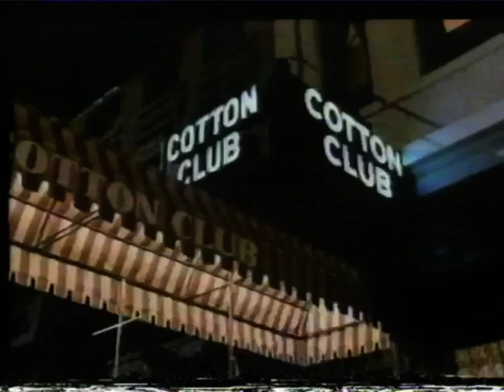The Cotton Club Trailer - Francis Ford Coppela Prohibition Movie with Richard Gere | Sky Movies 1990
Richard Gere at his best in this prohibition classic with Diane Laine, Gregory Hines, Bob Hoskins, and Nicolas Cage. Dance and deciet!